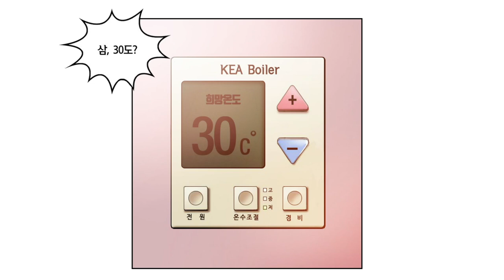[에너지웹툰] 쏠라맨과 펑펑마녀4 (SolarMan & Witch of Overconsumption 4)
과거를 회상하는 펑펑마녀. 그녀의 비밀이 조금 더 드러나는 가운데,
세세와 솔라맨, 윈드우먼은 마침내 포키를 만나게 된다.
펑펑마녀의 마법에 걸린 포키는 과연 친구들 품으로 돌아갈 수 있을까?

Some of Witch of Overconsumption’s secrets are revealed, while she briefly looks back on her past.
Meanwhile, SeSe, SolarMan, and Wind Woman finally meets Poki who is under the Witch’s spell.
Will Poki be able to go back to his friends?